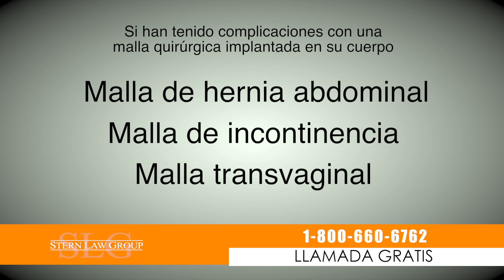Hernia - SLG - 60 -4rev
This video is about mesh